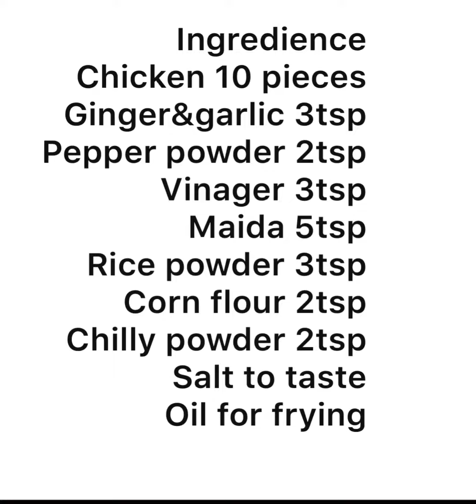|Easy broasted chicken|easy&tasty|home made broasted chicken😋